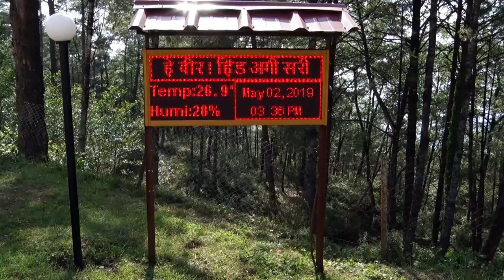Nepali Army War College